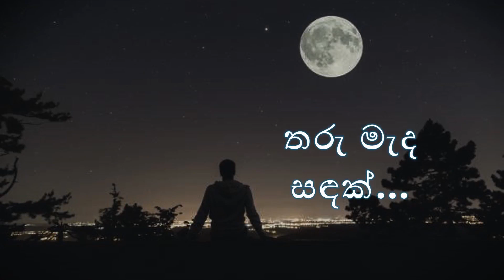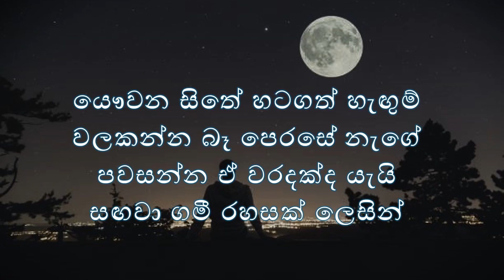Tharu Mada Sandak තරු මැද සඳක් Karaoke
Artist : Sanka Edirisinghe
Lyrics : Chandrika Dissanayake

තරු මැද සඳක්
සඳ දිය සැපක්
ඔබ නැති පැයක්
මට කල්පයක්

දෙතොලින් පෙරා හසකැන් මැදින්
මනරම් රැඟුම් නැගෙනා සඳේ
මගෙ නෙත් බිඟුන් නොනිඳා සුවෙන්
ඔබ ළඟ රැඳී සිටියා හොරෙන්

තරු මැද සඳක්
සඳ දිය සැපක්
ඔබ නැති පැයක්
මට කල්පයක්

ඔබෙ කටහඬින් අවදිව සවන්
මිතුරන් රැඳේ විමසුම් මුවින්
එනමුදු මගේ හද මන්දිරේ
සිත්තම් උනේ නෑ ශිල්පයන්

තරු මැද සඳක්
සඳ දිය සැපක්
ඔබ නැති පැයක්
මට කල්පයක්

යෞවන සිතේ හටගත් හැඟුම්
වලකන්න බෑ පෙරසේ නැගේ
පවසන්න ඒ වරදක්ද යැයි
සඟවා ගමී රහසක් ලෙසින්

තරු මැද සඳක්
සඳ දිය සැපක්
ඔබ නැති පැයක්
මට කල්පයක්

තරු මැද සඳක්
සඳ දිය සැපක්
ඔබ නැති පැයක්
මට කල්පයක්